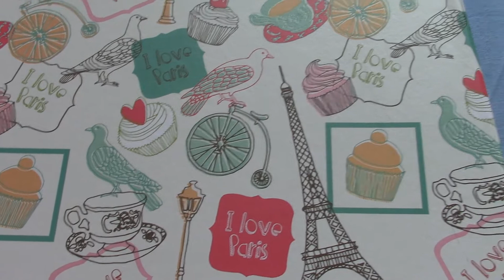Charms Update #22 | SHADOW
Otwórz opis po więcej informacji :)
Gdzie mnie znajdziesz:
Chcesz kupić moje kreacje z modeliny lub wysłać mi list lub paczkę? Napisz do mnie na Facebook'u lub e-mail! :)
Sprzęt:
Kamera - Canon Legria HFR68